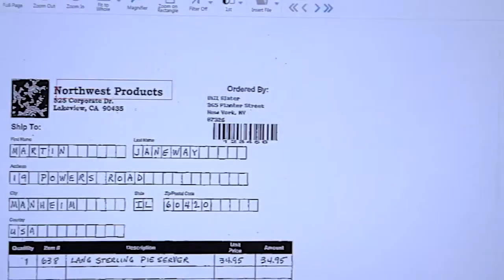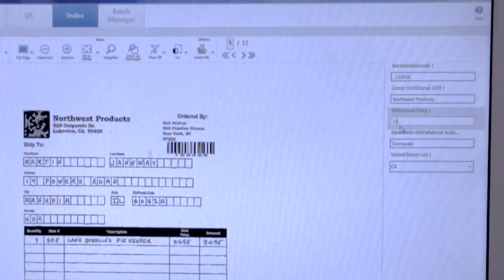Indexing and Validation — PaperStream Capture Pro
Learn how to perform indexing and data validation with PaperStream Capture Pro.